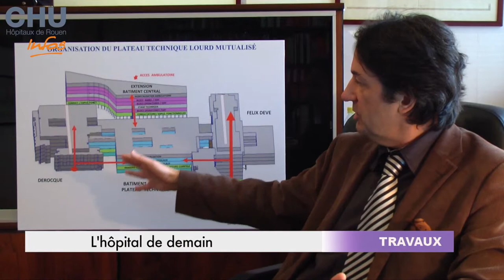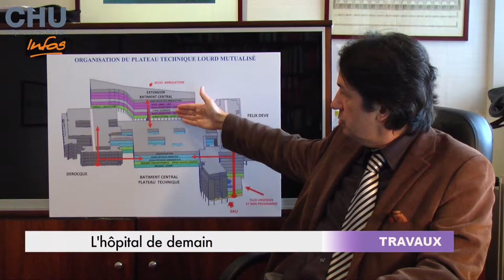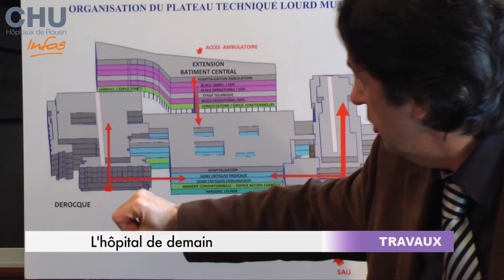Comment vont s'organiser les travaux de l'hôpital de demain ?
Interview de Patrick Bartolucci,
Directeur des Travaux et des Services Techniques